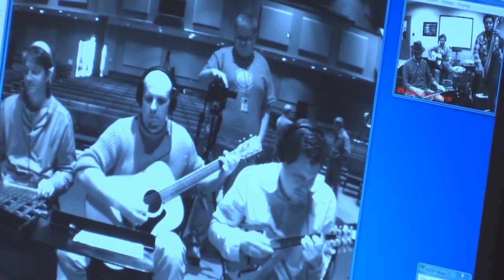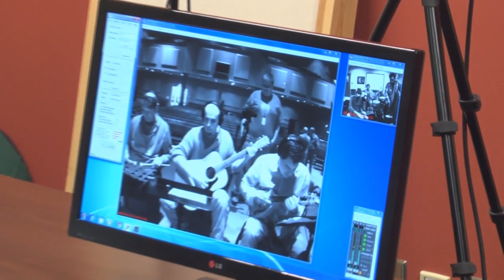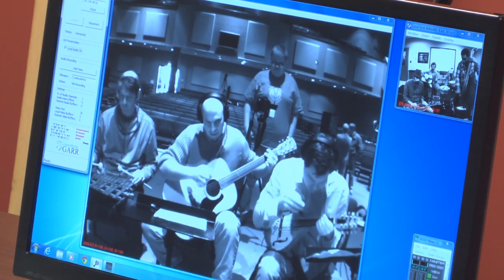Jason Todd Shannon Down the Columbia Real Time Music Performance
"Down the Columbia" is a folk song written by Jason Todd Shannon, played by musicians over the Habersham EMC / North Georgia Network fiber optic broadband system in 2013. The two groups of instrumentalists were separated by hundreds of miles of fiber optic cable. The performance is "real time" with sub millisecond latency, which is undetectable by the performers.